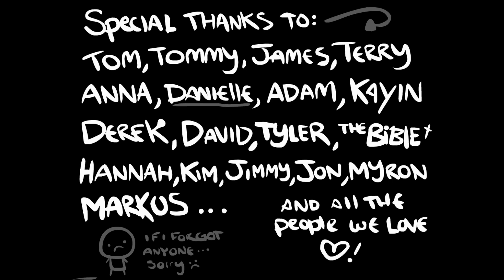The Binding of Isaac - Ultimate Vanilla Run - 4 - Blood Lust for Keys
I random into Samson.  Will my key drops ever be enough?

Things Unlocked this Run:
Blood Lust
The Nail